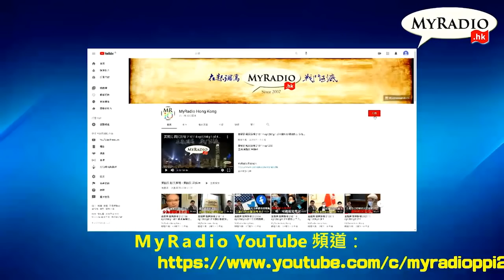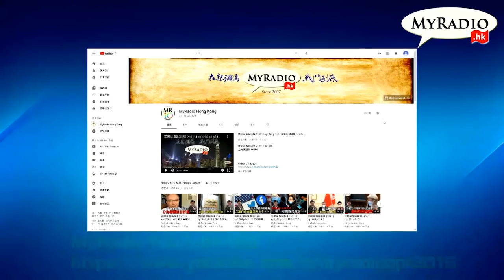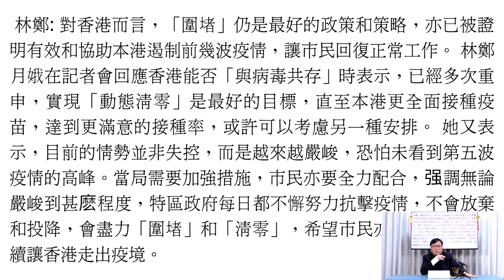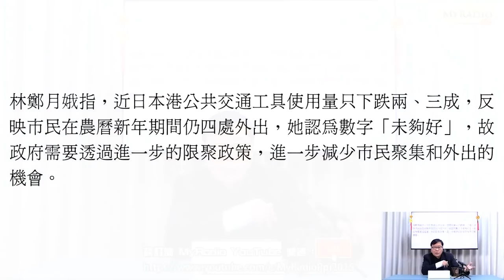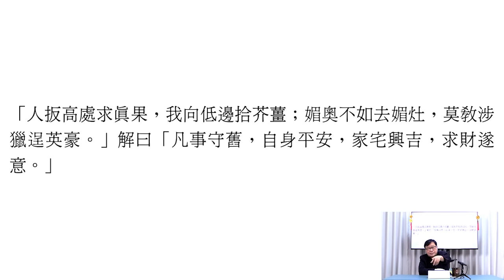黃毓民 毓民踢爆 220204 ep598 p2 of 3「賊婆」抗疫無能市民受苦/苛政猛於虎港人只係得個「屌」字